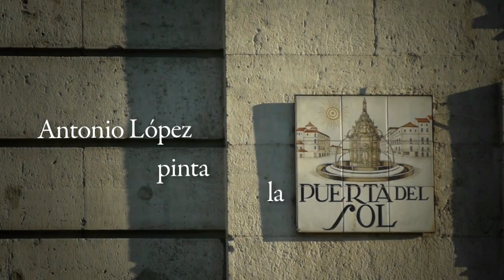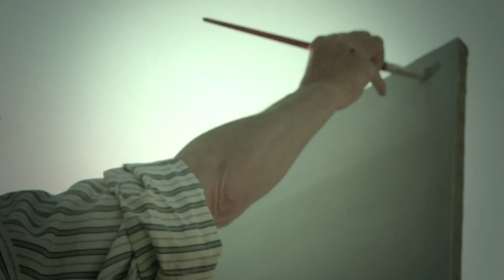Antonio López pinta la Puerta del Sol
Únicamente durante los últimos quince días de Agosto, y durante hora y media a última hora de la tarde, Antonio López está pintando su nueva obra, varios lienzos que una vez terminados y juntos formarán una vista panorámica de la madrileña Puerta del Sol.
Rodeado de cientos de curiosos, intenta avanzar en un proceso que le llevará 3 años de trabajo.
GH1@720 50fps, 7-14mm, Nikon 50 1.8, Carl Zeiss 80 2.8 + Hartblei tilt, FCP, After Efects, Looks.
For an hour and a half at the end of each day during the last two weeks of August, Antonio López is painting his new work of art, a collection of paintings that when put together will create a panoramic view of the Puerta del Sol square in the center of Madrid. Surrounded by hundreds of curious onlookers, he tries to progress on a project that will take him three years of work.